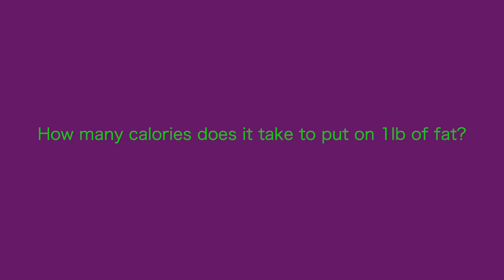How many calories does it take to put on 1 pound of fat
You need to eat 3,500 calories more than your daily needs, what is known as your metabolic rate, to gain one pound of fat.

So, let’s take the average metabolic rate for a female which is around 1,500 calories per day.

Meaning that if you eat more than 1,500 calories in a given day that you will gain weight or if you eat less than 1,500 calories you will lose weight.

So, let’s say you consumed an extra 500 calories per pay in excess of your metabolic rate for 7 consecutive days then that would be a total of 3,500 calories in a week which would mean you would gain one pound of fat.